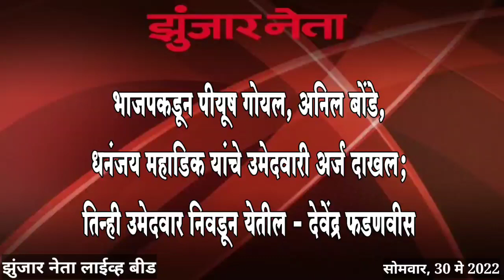VIDEO NEWS Zunjar Neta Live 30 May 2022